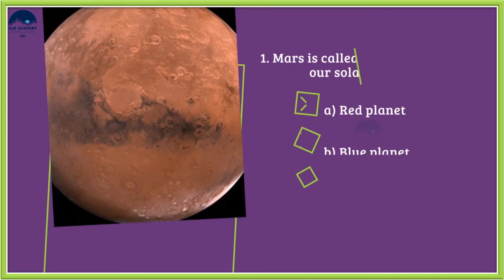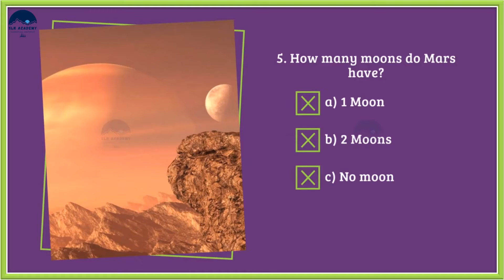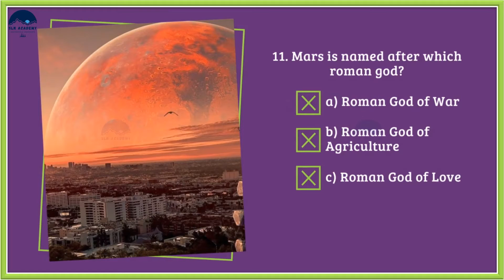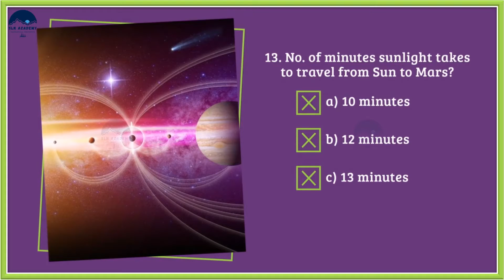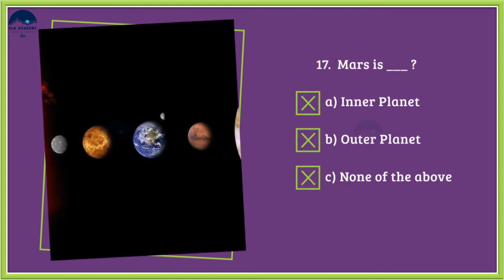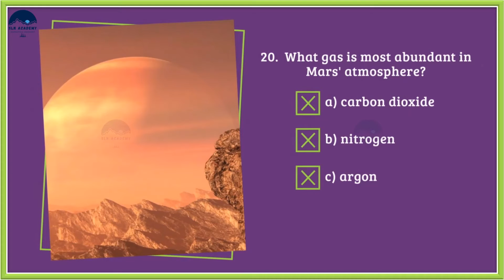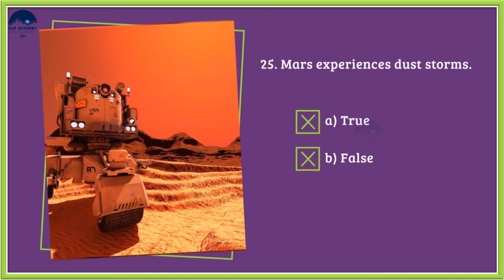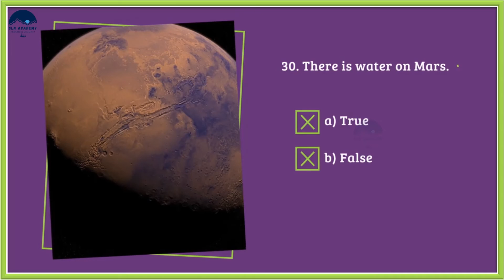Solar System Quiz - Planet Mars Quiz - Quiz on Mars Planet - Mars Trivia Quiz - Mission to Mars Quiz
Solar System Quiz - Planet Mars Quiz - Quiz on Mars Planet - Mars Trivia Quiz Questions Answers - Mars Trivia quiz - Mission to Mars Quiz
Solar System Quiz - Planet Mars Quiz
The Red Planet Quiz
QUIZ ON Mars PLANET || SOLAR SYSTEM QUIZ || SPACE QUIZ || SPACE GK || GENERAL KNOWLEDGE
What do you know about planet Mars?
Planet Mars Quiz | How Much Do You Know About the ? | 20 Questions with Answers
Mission to Mars Quiz | Britannica
Mars | Facts, Surface, Temperature, & Atmosphere | Britannica

What do you know about planet Mars?,planet Mars quiz,planet Mars,planet Mars the new evidence - documentary,planet Mars documentary,planet Mars song,planet Mars marine,planet Mars facts,planet Mars video,planet Mars for kids,planet Mars atmosphere,planet Mars discovery,planet Mars live,planet Mars latest news,planet Mars nasa,How Much Do You Know About the ?,how much do you know about the ,Mission to Mars Quiz Britannica,Planet Mars Trivia Quiz,Mars Quiz Questions and Answers,Mars Quiz questions,Veronica Mars Quiz,bruno Mars quiz,brainpop Mars quiz answers,Mars Quizlet,Mars gk quiz,20 questions about Mars,Mars Questions? We've Got Answers. – National Geographic,twenty questions about Mars quiz | 20 questions - fun trivia,Questions About Mars Science,111 questions with answers in Mars | Science topic,25 questions with answers in Mars EXPLORATION | Science ...,Mars: Current State of Knowledge and Outstanding Questions,QuizMe: The  - RocketSTEM,Mars: Interesting facts and amazing questions about the Red,11 Mars Quizzes Online,Questions & Answers - ProProfs